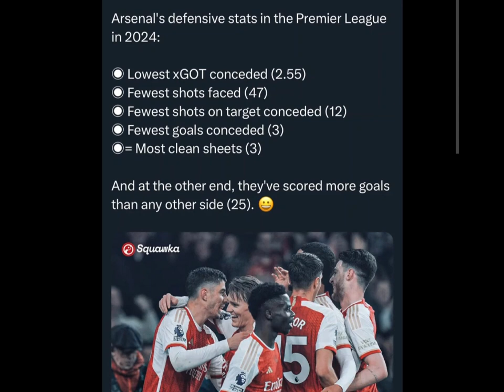GAW Football Weekend recap: Premier League & FA cup (Top 10 talking points)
Hello, football fans! Welcome back to GAW Football, your ultimate destination for all things Premier League and FA Cup. I'm your host Gareth Wright, and today, we're diving deep into the weekend's action to uncover the top ten talking points. Let's kick things off!

1. **Manchester United's Wembley Whirlwind:** It was a rollercoaster ride for Manchester United as they rode out a whirlwind at Wembley. From a commanding lead to a nail-biting penalty shootout, the drama unfolded in classic United fashion. VAR controversy, missed penalties, and Onana's heroics – it had everything!

2. **The Robins' Rollercoaster:** Mark Robins' tactical gamble led to a rollercoaster afternoon for Coventry. Despite a valiant comeback, VAR dashed their hopes in a thrilling semi-final clash. But their spirit captured hearts, reminding us why we love the FA Cup.

3. **Nicolas Jackson's Missed Opportunity:** Chelsea's Jackson failed to deliver when it mattered most, highlighting the importance of composure under pressure. His lack of conviction cost Chelsea dearly in a tense showdown against Manchester City.

4. **Liverpool's Title Aspirations:** Liverpool keep the title race alive with a convincing win over Fulham. Klopp's changes paid off as they continue to chase down league leaders Manchester City.

5. **Arsenal's Defensive Dominance:** Arsenal's defensive strength shines once again, securing another clean sheet and bolstering their title challenge. Can their solid backline pave the way too glory?

6. **Prioritizing Player Health:** A clash of heads sparks a discussion on player safety, reminding us that football must always prioritize the well-being of its players above all else.

7. **Berge's Brilliance:** Sander Berge's standout performance for Burnley deepens the woes for Sheffield United. Will Burnley's resilience be enough to secure their Premier League survival?

8. **Watkins and Solanke Shine:** Watkins and Solanke make compelling cases for inclusion in the England squad with standout performances for Aston Villa and Bournemouth.

9. **Moyes' Struggles:** West Ham's Moyes faces scrutiny for inconsistent performances, raising questions about his future at the club.

10. **Brentford's Deadly Duo:** Wissa and Mbeumo's dynamic display showcases Brentford's attacking prowess and depth in the squad. Are they the dark horses of the Premier League?

And there you have it, folks – the weekend's top ten talking points from the Premier League and FA Cup. What were your standout moments? Until next time, keep the passion for the beautiful game alive!
1.
2.
3.
4.
5.
6.
7.
8.
9.
10.
11.
12.
13.
14.
15.
16.
17.
18.
19.
20.

Let's embark on this adventure together and unleash the true spirit of football! ⚽🔥